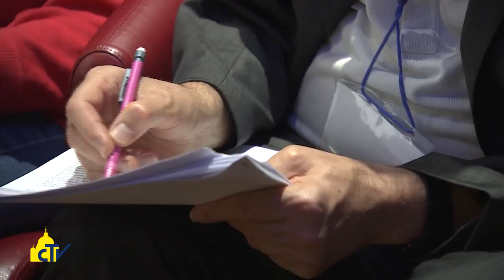Vatican Magazine, "Il patibolo che consola", 27-10-2017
Il patibolo che consola

La spiritualità e la teologia della Croce in Lutero, analizzate da studiosi cattolici ed evangelici in un convegno all’Università del Papa. Il teologo Lorizio: la Croce è al centro, perché il cuore della fede cristiana è il mistero pasquale